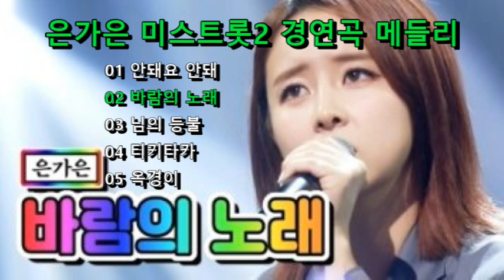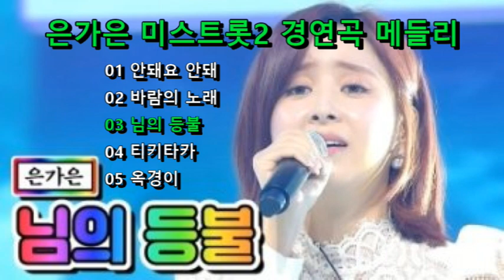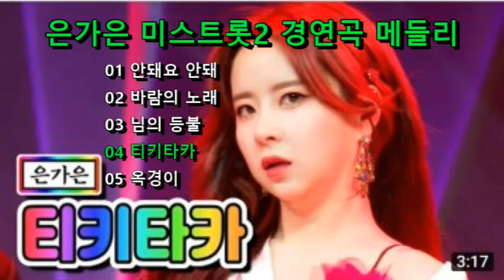은가은 미스트롯2 경연곡 메들리